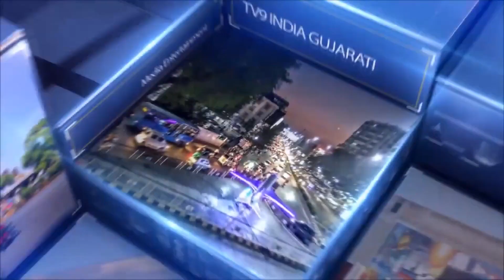₹ 7.06 લાખથી વધુનો દારૂ અને મુદ્દામાલ સાથે કડોડરાના મનીષને ઝડપી ત્રણ ને LCB એ વોન્ટેડ જાહેર કર્યા